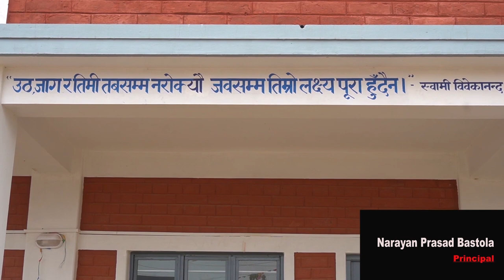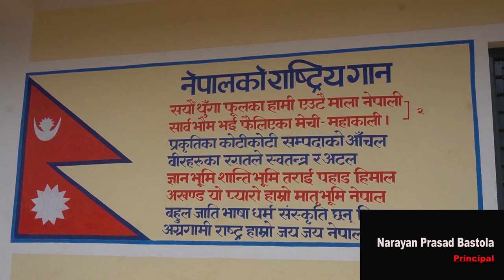Diamondjubilee~Sree bhagawati secondary school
This video is just for entertainment.and...Motivations...